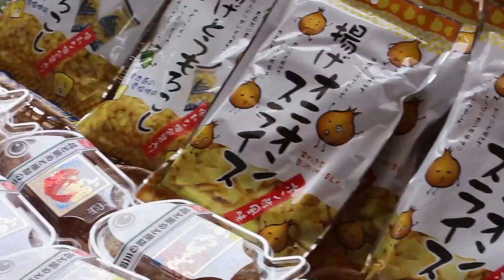Vale do Éden Aniversário 20 Anos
Aniversário de 20 anos do Clube de Desbravadores Vale do Éden